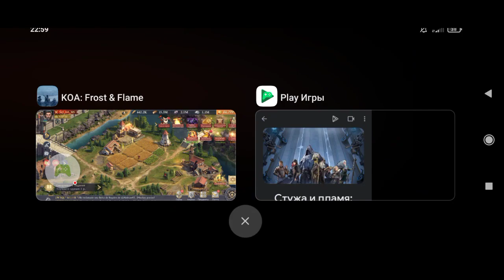Стужа и пламя: King of Avalon – 2023-07-11 I play at 36th, I switch to 37th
Стужа и пламя: King of Avalon

Записано с помощью Google Play Игр на Android